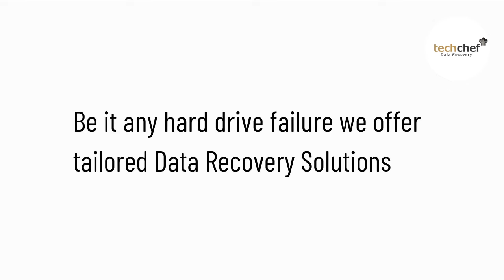What’s the Health Status of Your 💾 Hard Drive Today?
𝗙𝗼𝘂𝗻𝗱 𝗮𝗻𝘆 𝗵𝗮𝗿𝗱 𝗱𝗿𝗶𝘃𝗲 𝗳𝗮𝗶𝗹𝘂𝗿𝗲 💾 ? 𝗪𝗼𝗿𝗿𝘆 𝗻𝗼𝘁! 𝗧𝗲𝗰𝗵𝗰𝗵𝗲𝗳 𝗶𝘀 𝗵𝗲𝗿𝗲 𝘄𝗶𝘁𝗵 𝗵𝗶𝗴𝗵-𝗰𝗹𝗮𝘀𝘀 𝘁𝗼𝗼𝗹𝘀 𝗮𝗻𝗱 𝘁𝗲𝗰𝗵𝗻𝗼𝗹𝗼𝗴𝘆 𝘁𝗼 𝗽𝗿𝗼𝘃𝗶𝗱𝗲 𝘆𝗼𝘂 𝘄𝗶𝘁𝗵 𝘁𝗮𝗶𝗹𝗼𝗿𝗲𝗱 𝗵𝗮𝗿𝗱 𝗱𝗿𝗶𝘃𝗲 𝗱𝗮𝘁𝗮 𝗿𝗲𝗰𝗼𝘃𝗲𝗿𝘆 𝘀𝗼𝗹𝘂𝘁𝗶𝗼𝗻𝘀👍.

Techchef Consulting India Pvt. Ltd. is a leading service provider specialized in Data Recovery & Data Sanitization services across India. The team is having more than 15 years of experience and provide the fastest, most secure, and reliable data recovery and data sanitization service since the company’s inception.

Techchef founders have driven the philosophy of exceeding every customer’s expectations on all levels, at all times. The company is ISO/IEC 27001:2013 & ISO 9001:2015 certified, having policies and procedures for systematically managing sensitive data.

Started with 3 people on 21st January 2016 has emerged out today as an organization with 70+ Employees, 4 Regional Offices (Delhi, Mumbai, Chennai & Bengaluru) in India, served more than 10000+ Customers within in a short span of 6 years. Headquartered at Delhi, the company is providing service across India on more than 8000+ pin codes.